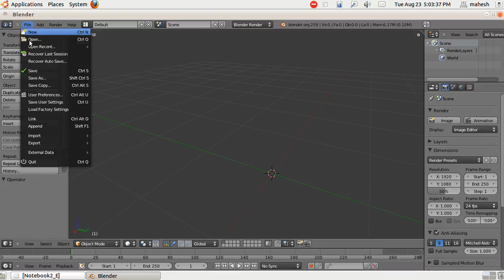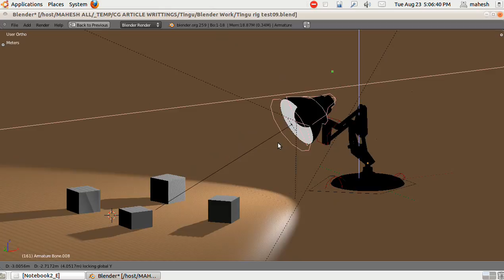Pixar Luxo Lamp rig test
This is the rigging demo of the pixar like lamp. I was trying the rigging in blender.
I have a full training series on Basics of Blender.

Giving the direct download link to all files here: (Please note that this is very old blender version)